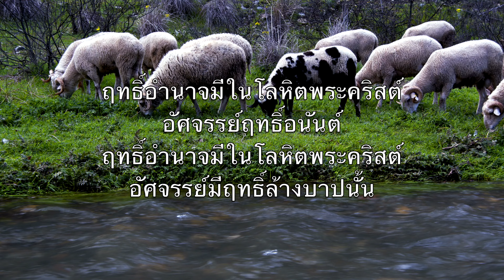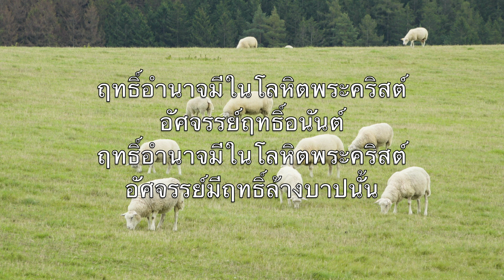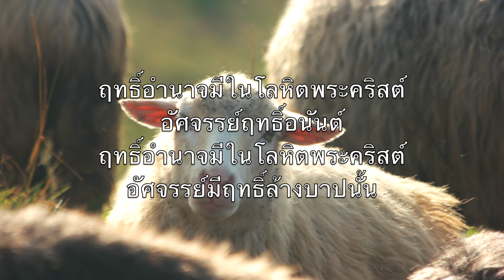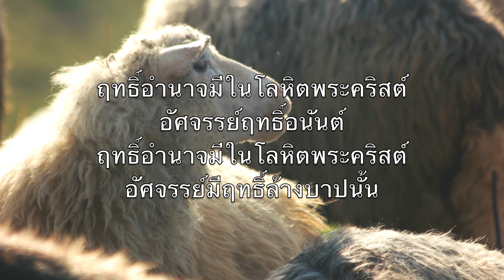เชื่อฤทธิ์พระโลหิตพระเยซู (There Is Power In The Blood) -คาราโอเกะ คอมโบ เพลงบรรเลง V1 ThC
There’s power in the blood

ท่านอยากจะพ้นจากความบาปของท่านหรือ
เชื่อฤทธิ์พระโลหิต ฤทธิ์พระโลหิต

ท่านอยากมีชัยเหนือความชั่วร้ายนั้นหรือ
จงเชื่อฤทธิ์โลหิตพระเยซู

ฤทธิ์อำนาจมีในโลหิตพระคริสต์
อัศจรรย์ฤทธิ์อนันต์
อัศจรรย์มีฤทธิ์ล้างบาปนั้น

ท่านอยากจะพ้นจากความบาปกิเลสหรือ

จงสารภาพความผิดบาปต่อพระเจ้า

ท่านอยากร้องเพลงสดุดีทุกวันหรือ

อยากปฏิบัติพระเยซูทุกวันหรือ